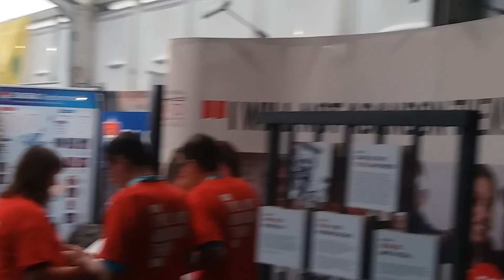Keswick - Rawnsley (Base Camp)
Shows some of the Stalls and exhibits on show at "Base Camp" as part of the Keswick Convention.